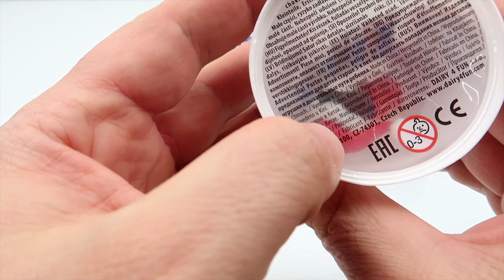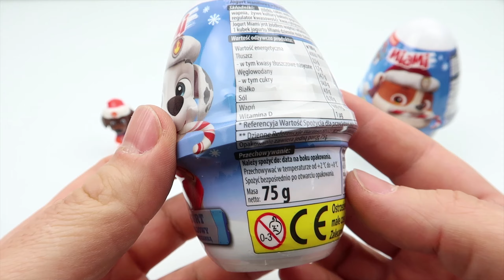Paw Patrol Christmas Surprise Eggs, Psi Patrol Jajko Niespodzianka, Nickelodeon, Jogurt Miami